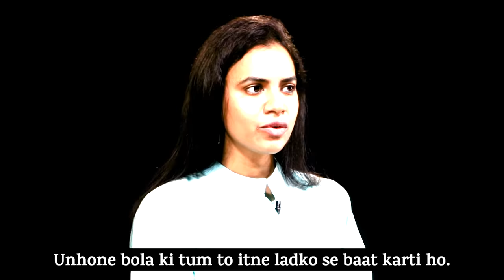फिर भी, मैं इनसे प्यार करती हूँ | Parizad Shaikh | Inspiring Story | Josh Talks Aasha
अगर आप एक ऐसा Course करना चाहते है जो आपको Work From Home Jobs के काबिल बनाए और आपको 100% Job Guarantee भी दे, तो आप इस फॉर्म को भरे

Join us at Josh Talks for an inspiring journey of love, resilience, and female empowerment as Parizad Shaikh shares their extraordinary story. From the vibrant streets of Mumbai to the tranquil suburbs of Australia, Parizad's life is a testament to personal growth amidst cultural challenges and familial opposition.

In this motivational speech, Parizad candidly discusses the trials and tribulations within their marriage, including the difficult decision to confront divorce. However, choosing love and life with their partner, Parizad breaks free from societal expectations and embraces their true calling.

This powerful narrative delves into themes of relationship advice, mental health, and women's rights, offering valuable insights for those seeking guidance and inspiration. Parizad's courage in overcoming adversity and navigating cultural dynamics is a beacon of hope for all.

Experience the transformative power of storytelling as Parizad's journey unfolds on the Josh Talks platform, celebrating narratives in regional languages and amplifying the voices of countless individuals. Witness a tale of love, family, and resilience that will resonate deeply with viewers from all walks of life. Don't miss this opportunity to be inspired and empowered by Parizad Shaikh's remarkable story.

About us:

Josh Talks Aasha is a part of The Josh Group. With 6 years, 9 languages,11 million+ subscribers, 5000+ stories and continuous interactions with the Josh Community, we realised the need to start a conversation about contemporary topics that impact our personal and professional lives in today's India. Hence, Josh Talks introduces Josh Aasha, a platform where together, we create a unique perspective about every aspect of our life from Finance, Career, Laws to Relationships, Emotions and Personal Image, all this and more through informative videos and discussions. Aasha is a part of the Josh Group.

Josh Talks Aasha, The Josh Group का ही एक हिस्सा है. 6 साल, 9 भाषा, 11 Million+ लोगों का परिवार बनाने और 5000 से ज्यादा कहानियां सुनाने के बाद और एक दूसरे के साथ किये संवाद से, खासतौर पर लड़कियों से, हमें ऐसे कुछ गंभीर विषयों के बारे में बातचीत शुरू करने की जरूरत महसूस हुई, जो आज के भारत में हमारी Personal और Professional Life को प्रभावित करते हैं। इसलिए, जोश Talks ने नींव रखी है जोश Talks आशा की। एक ऐसा मंच जहां एक साथ, हम अपनी Life के हर पहलू के बारे में बातचीत करेंगे जैसे कि Career, Law, Relationships, Feelings, Personal और Social Image आदि। इन मुद्दों पर Well Researched Content से हम अपनी Life में उस बदलाव को लाएंगे, जो जिंदगी को सफलता के मुकाम तक ले जाता है। तो देर किस बात की है, आँख बंद कीजिए, सीने पर हाथ रखिए और बोलिए, 'हम जहाँ, जोश वहाँ.'